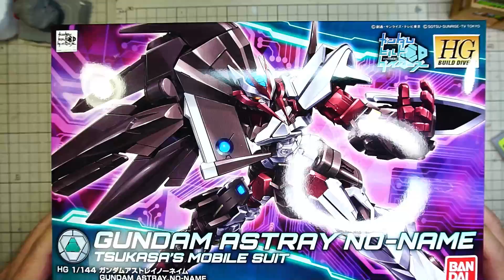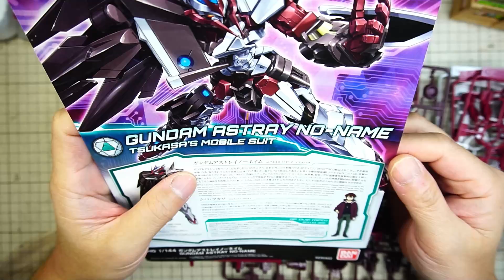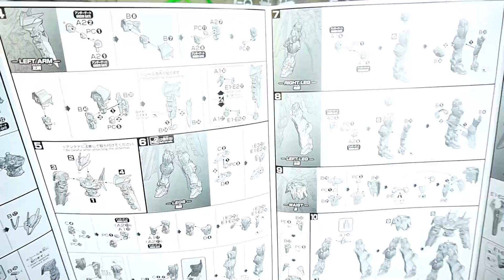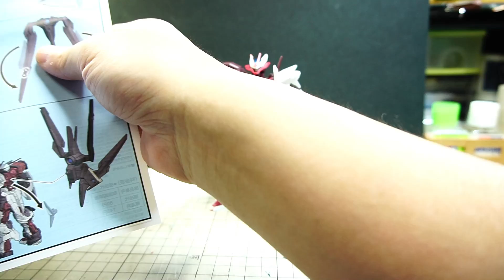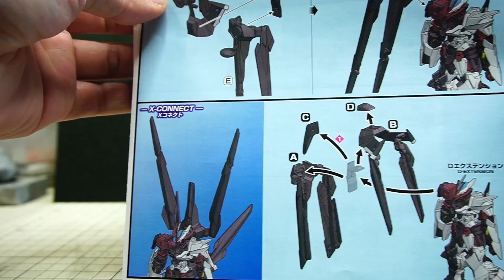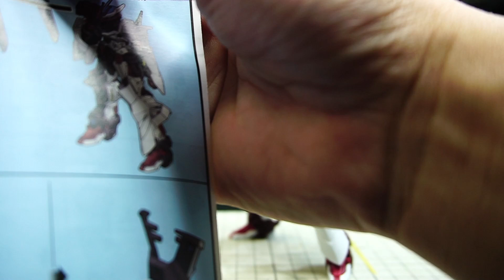ガンプラ アストレイノーネームを作ろう gunpla,ガンプラ、アストレイノーネーム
ガンプラ　アストレイノーネームを作ろう　ということでpZeroです。
以前欲しいと思って買いそびれ、通販で入手したところで熱が冷めてしまったプラモデル。そんな浮かばれない箱を開けて作ってやりました。予想を超えるかっこよさなのでちょいと嬉しい素組でした。